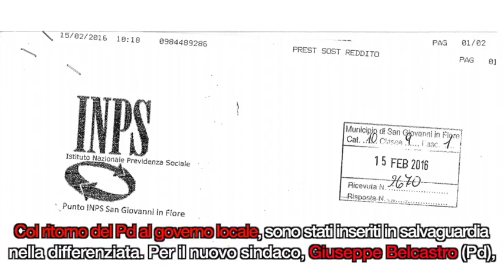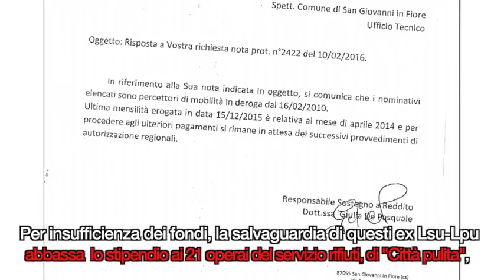Umiliazione di operai a San Giovanni in Fiore (CS), una brutta storia targata PD